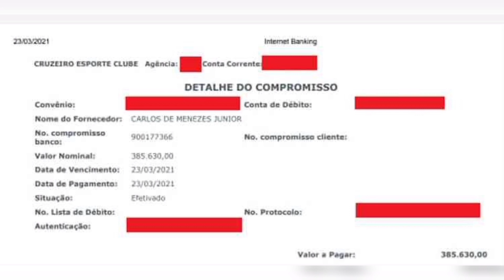🔥URGENTE: EX-ZAGUEIRO CACÁ DESABAFA/PÓS JOGO CRUZEIRO X TOMBENSE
O Cruzeiro passou em branco contra o TOMBENSE na 6 rodada do Mineiro. Ficando 0x0. Com o resultado, o Cruzeiro agora ocupa a sexta posição, ficando de fora do 4 primeiros colocado. O Cruzeiro conseguiu iniciar bem os dois tempos, colocando intensidade para chegar ao gol adversário. Com isso tendo chances para vencer o duelo contra a Tombense. Mas o time adversário também teve chances de vencer o Cruzeiro. Mas parou em Fábio, que pegou até o pênalti.